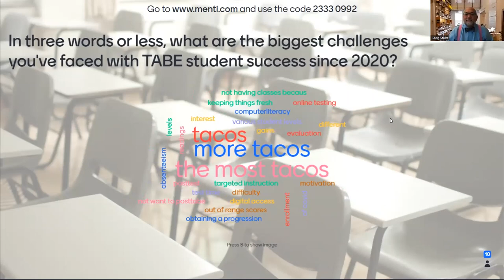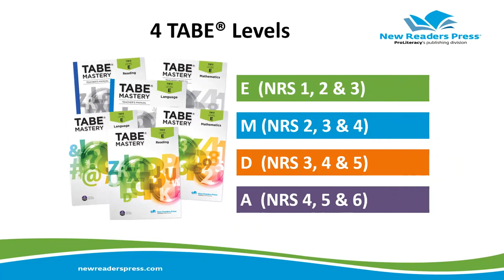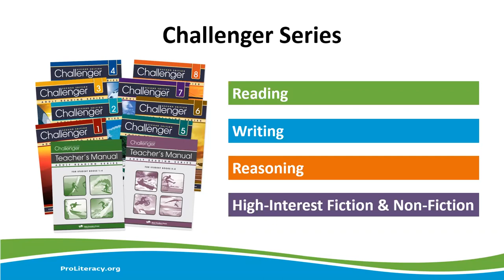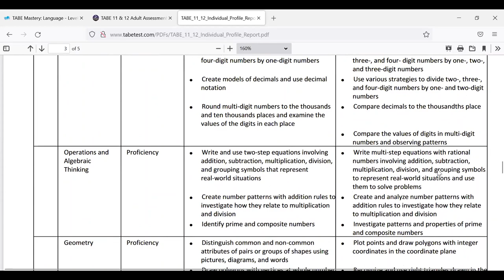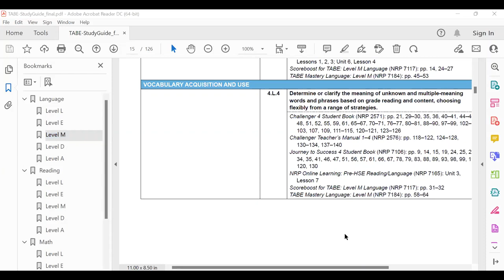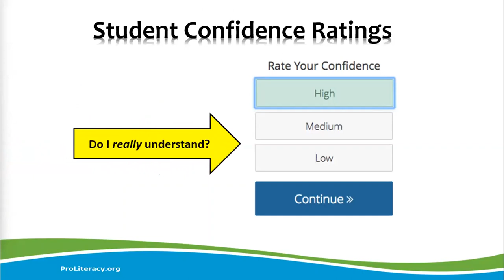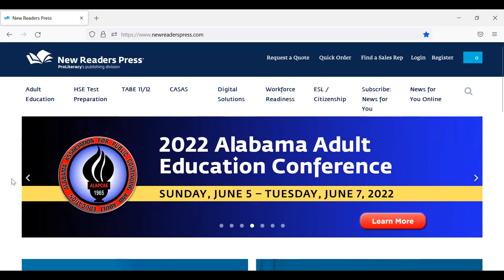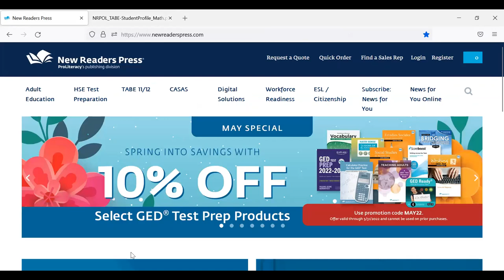New Readers Press | Increase Student Success with TABE Digital and Print Solutions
In this webinar, Greg Stultz and Rachel Budde will walk through the new TABE Reading, Language, and Mathematics courses in the New Readers Press Online Learning platform. See how you can help your students advance through levels E, M, D, and A with interactive review and practice in this engaging learning platform. Be sure to join us to learn more!

About the Presenters:
Rachel Budde is a Digital Account Manager for New Readers Press/ProLiteracy. Her 25 years of experience in the field of education ranges from reading intervention specialist to the performing arts, to digital literacy, to even teaching at the zoo. She is a STAR-certified educator, participant in the Student Ambassador Program with the Iowa Department of Education, and collaborator with the national U.S. Department of Education initiative "Teaching Skills That Matter in Adult Education."
Since 2008, Greg Stultz has served as an educational sales consultant and product trainer for New Readers Press, the publishing division of ProLiteracy. Greg's prior work experience in adult education includes eight years in Japan as a teacher-trainer and ELL instructor.